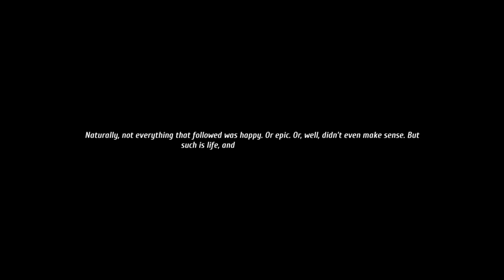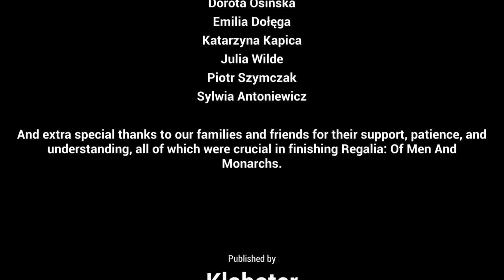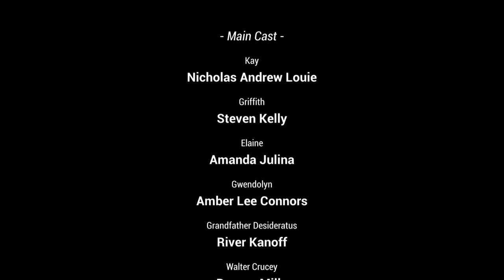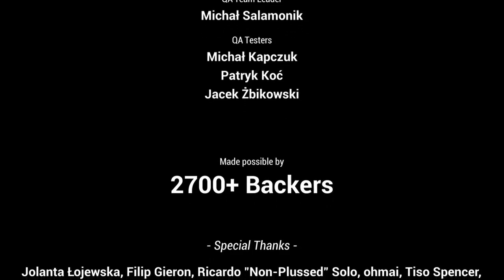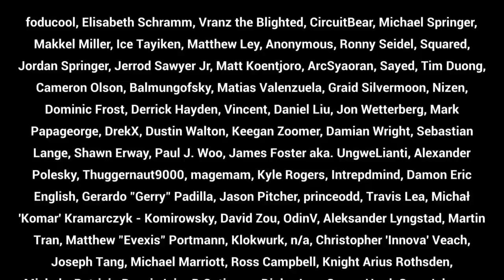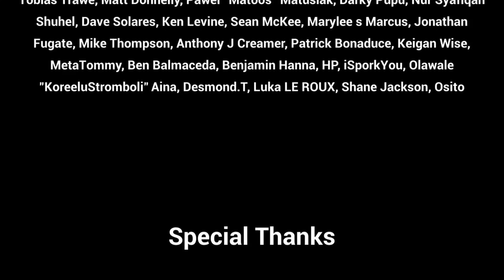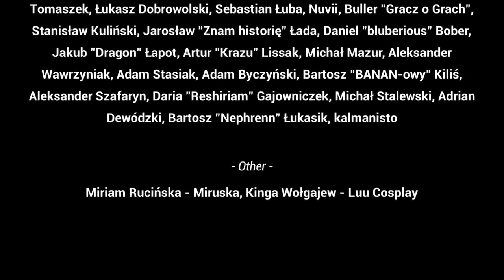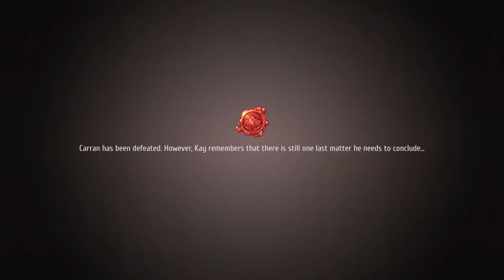Regalia: Of Men And Monarchs Royal Edition Cutscenes Part 4 Final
Reminder: Will be skipping 90% side-stories and will focus mainly in depth with the main story-line to engage different audiences.

If intrigued to feel the full extent of the game buy or watch from another YouTuber.